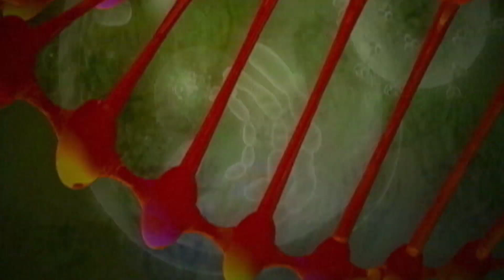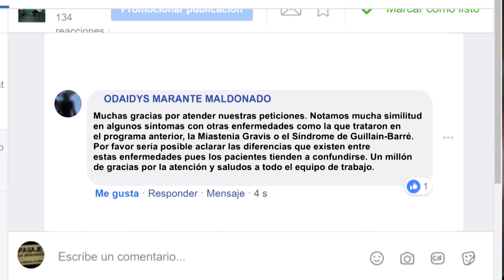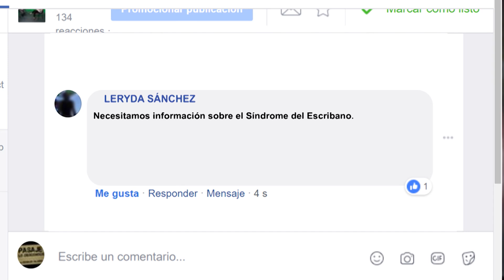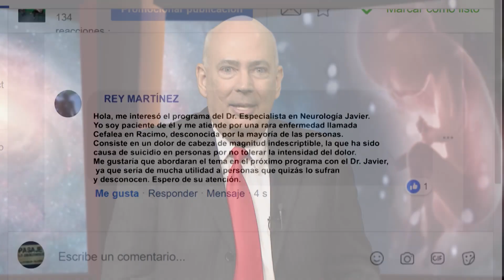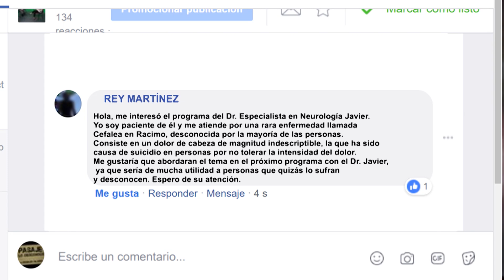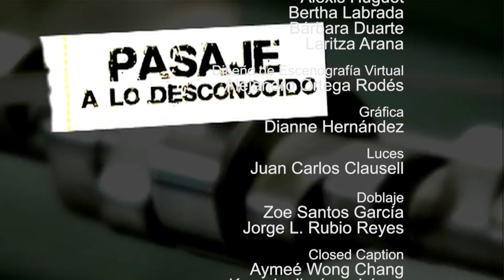Enfermedades Parte 3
El periodista Reinaldo Taladrid conversa con el Dr. Javier Sánchez López, Esp. 2do grado Neurología y Cuidados Intensivos y el Dr. Héctor Vera, Esp. 2do grado Neurología y Ms. Genética Médica sobre otras enfermedades de origen genético que aquejan a la humanidad.